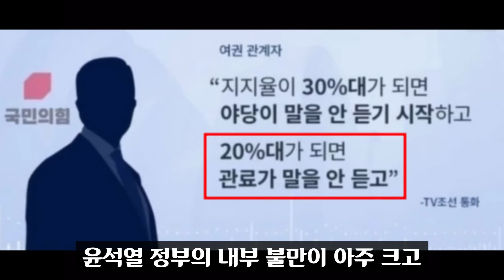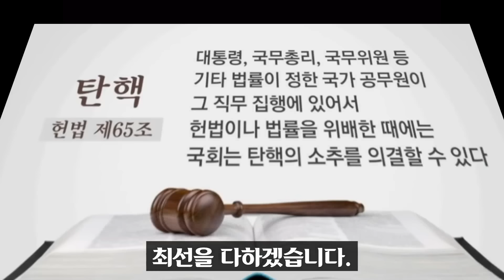용산 발칵!! "윤석열, XX 고장난 거 아닌가ㅠ".. 조중동 1면 폭로;; 이렇게 심각? 00 관련 특종 임박? 용산과 결별 움직임 포착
조중동이 스트레이트 보도 전 사설로 중요 뉴스들을 흘리는 단계까지 왔습니다. 마치 2016년 여름의 모습을 보는 것 같습니다.